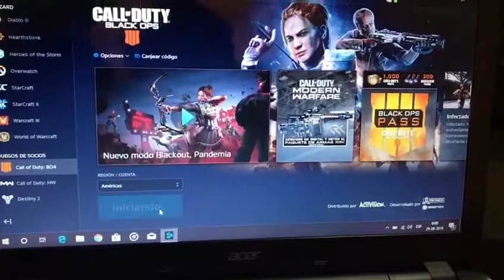ROGRigReboot19 / Sticker Infomercial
this is my video for the best international candidate

Like you see in the video, my notebook is not very fast, so when my friends play I can't and I lose all the fun also when I need to do my projects and work for university, the computer can't keep up, but if I win in the contest this will be my chance to finally play with them online and finally do my job fast and easy

I'm Diego Cerda From Santiago, Chile
My notebook is the Acer Aspire E15 with:
AMD Quadcore Processor A6-6310 up to 2,4 GHZ
AMD Radeon R5 M240
6 GB DDR3 L